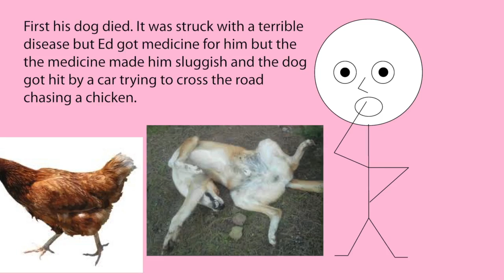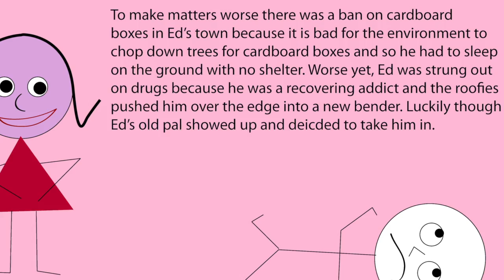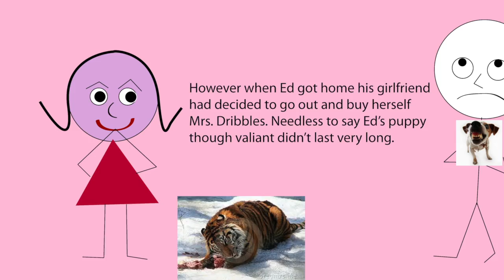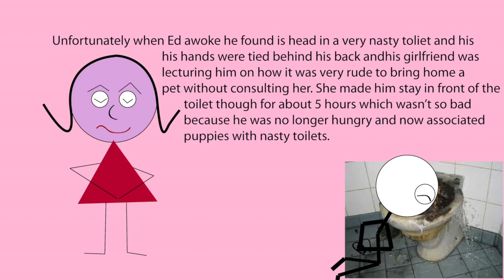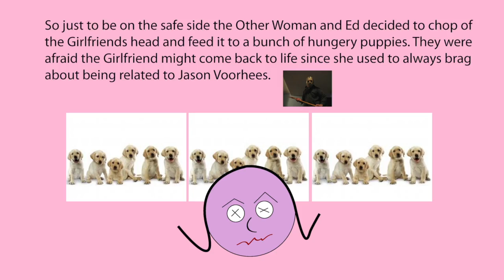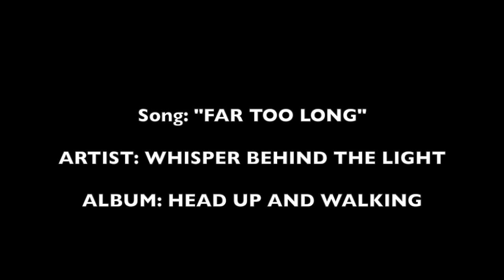Music Video: "Far Too Long"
This video is about Music Video: "Far Too Long"